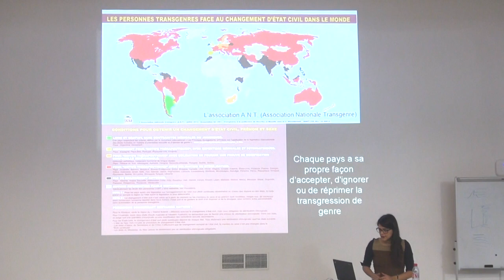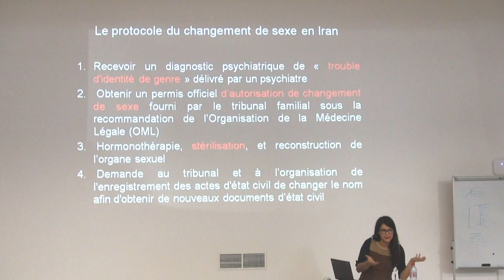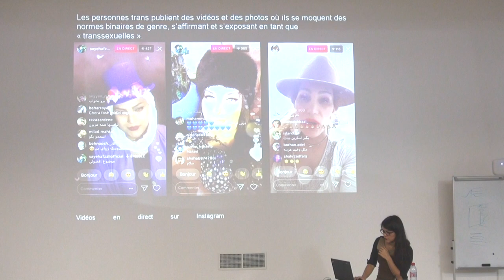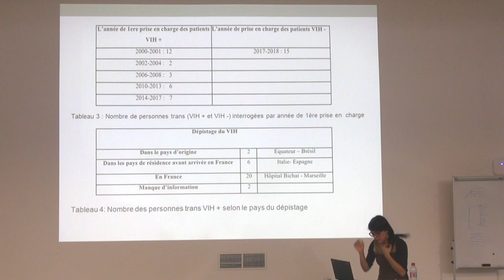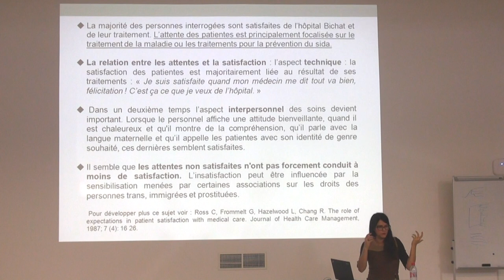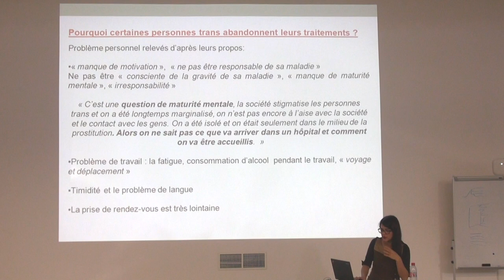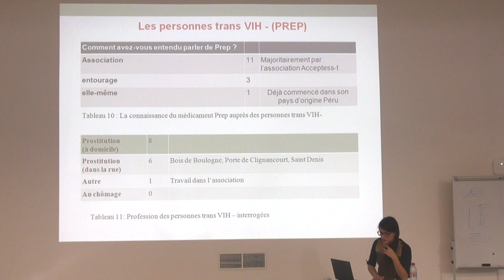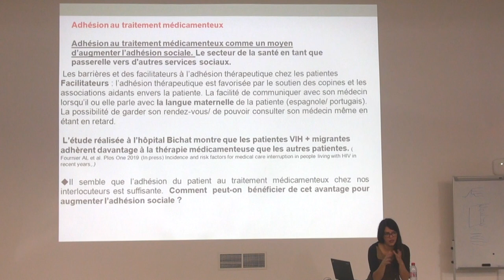Séminaire - L’identité et le vécu des personnes trans à Téhéran et à Paris - Bahar Azadi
L’identité et le vécu des personnes trans à Téhéran et à Paris
Séminaire du 26 avril 2019